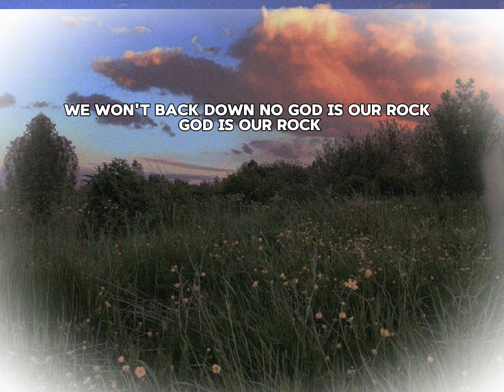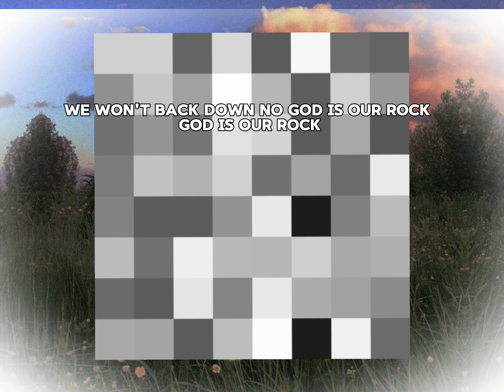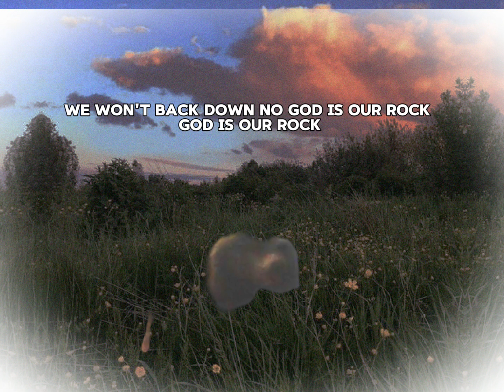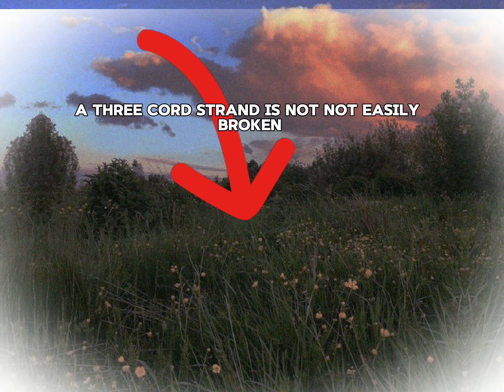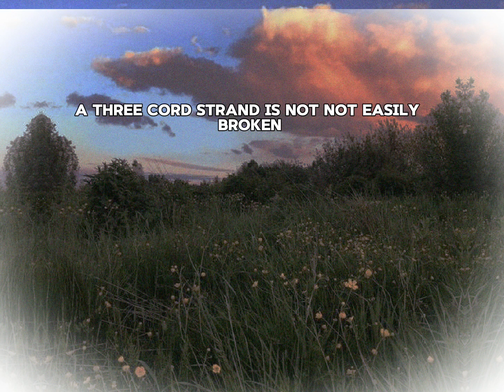Jesus, You, And Me: An Anniversary Song For My Love | A WORD A SONG 53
ABOUT THE SONG:

A cord of three strands speaks to the interweaving of three cords into one. This symbolism is used in some marriage ceremonies. One strand represents the bride, one represents the groom, and the other represents God. These three strands are then intertwined into a braid that is not easily unraveled1. It signifies the strength and resilience that comes from unity and partnership. Just as a threefold cord is not quickly broken, the bond between the couple and their faith can withstand life’s challenges and trials.

Happy 24th Anniversary Love!
Darren